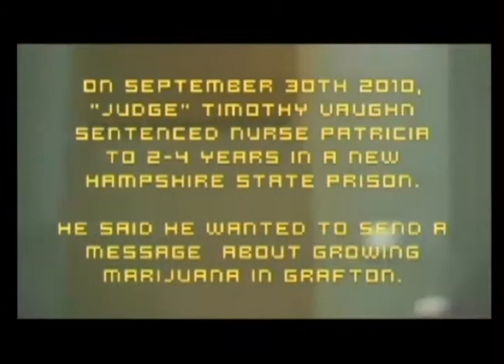FKTV - Episode 29 - January 30th, 2012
On this weeks episode:

1. Bearcat to have a public hearing on Feb 9th.
2. War On Drugs featuring in-studio guest Bob Constantine and videos of Nurse Patricia by Jason Talley and footage of Richard Van Wickler's committee testimony at the state house thanks to Biker Bill